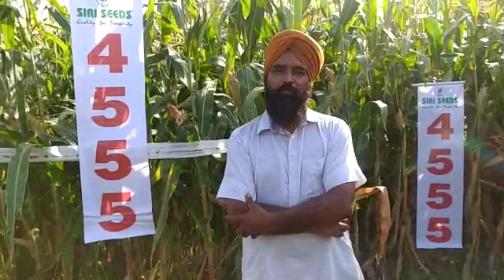14 July 2022